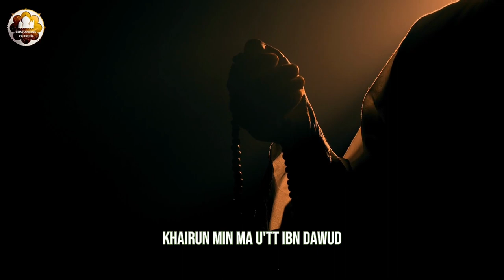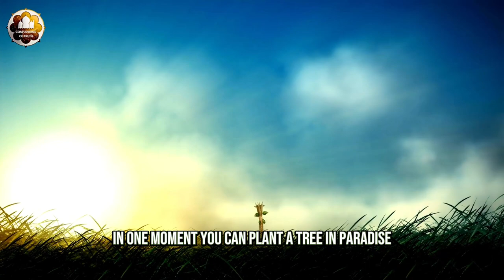PROPHET SULAIMAN AND THE HUMBLE SERVANT I A Short Story I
Islamic talk. Imam Omar Suleiman tells a beautiful story of Prophet Sulaiman A.S and a humble Servant. The story highlights the importance and power of tasbeeh in islam and its value with Allah swt.